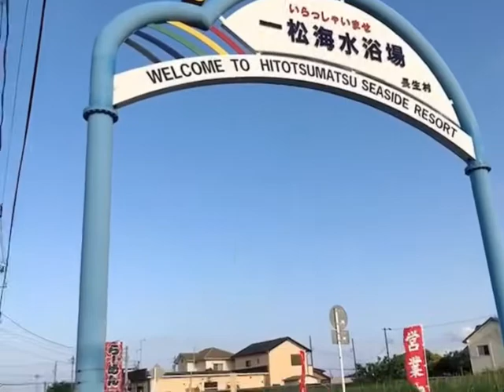On va à la mer du Japon!⛱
Une promenade à la mer⛱
C'est KUJU-KURIHAMA, célèbre pour le surf, à la préfecture de Chiba!
Chiba, 千葉 en japonais, signifie "mille feuille".

Il y a un siège de Happy Science à Chiba, aussi🔔

(Vous pouvez vous procurer ce livre à notre centre Happy Science France.)

56-58 rue Fondary 75015 PARIS
Tél : + 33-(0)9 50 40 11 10